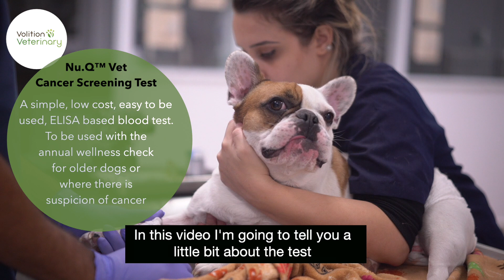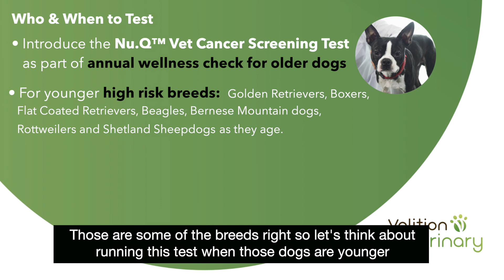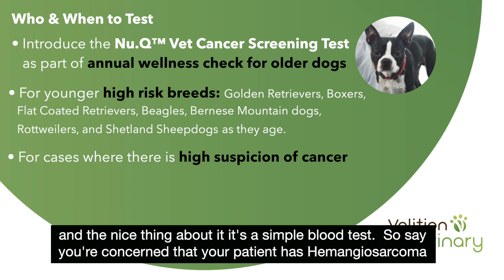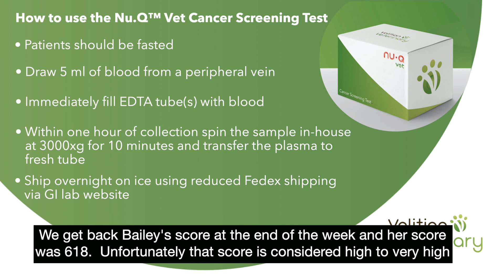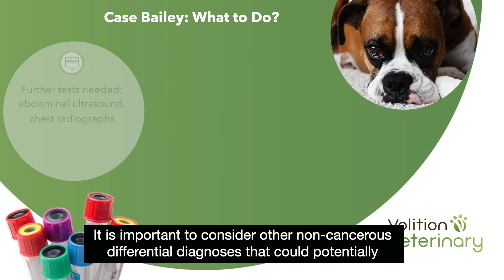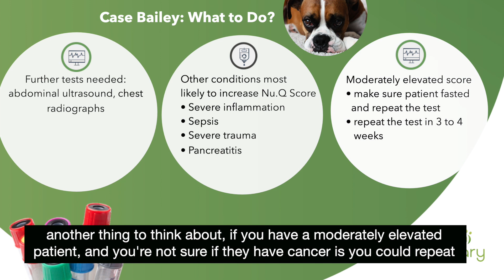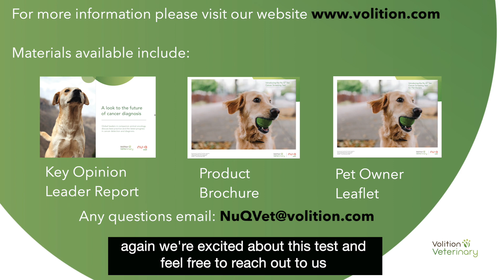How to use the Nu.Q Vet Cancer Screening Test - with Dr Sue Ettinger.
A short film with Dr Sue Cancer Vet talking about how and when to use the new Nu.Q Vet Cancer Screening Test with tips on how to discuss the test with your pet owner clients.